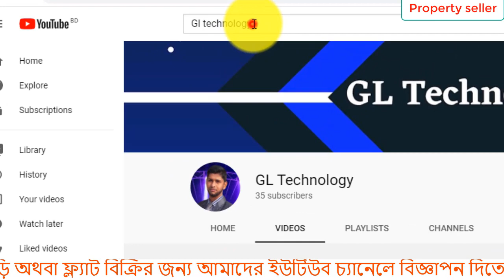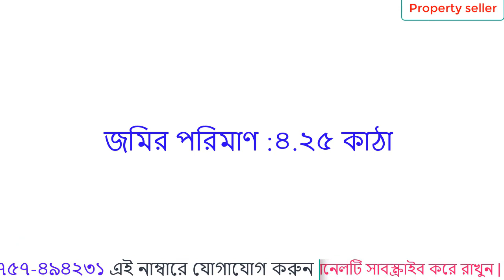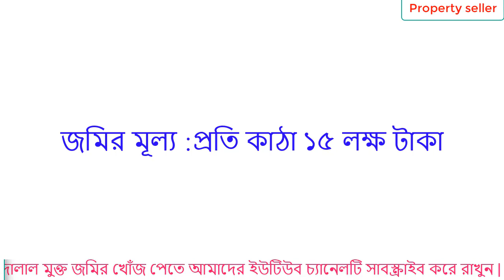land sale in Dhaka | jomi bikroy Dhaka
jomi bikri Dhaka | low price land sale
ঢাকা মোহাম্মদপুরের কাছে জমি বিক্রয় হবে
জমির ২ পাশে রাস্তা | কাগজপত্র সম্পূর্ণ নির্ভেজাল নিষ্কণ্টক। যাতায়াত ব্যবস্থা এবং বিদ্যুতের সুব্যবস্থা রয়েছে।।
জমির লোকেশন : ঢাকা জেলার বছিলা,ওয়াশপুরে(মোহাম্মদপুর) এই জমিটার অবস্থান |

জমির পরিমাণ :৪.২৫ কাঠা
জমির মূল্য ভিডিওতে দেওয়া আছে | সম্পূর্ণ ভিডিওটি দেখুন তাহলে বিস্তারিত তথ্য পাবেন।